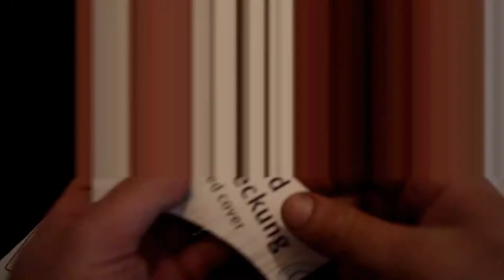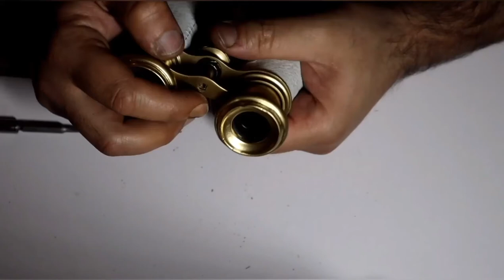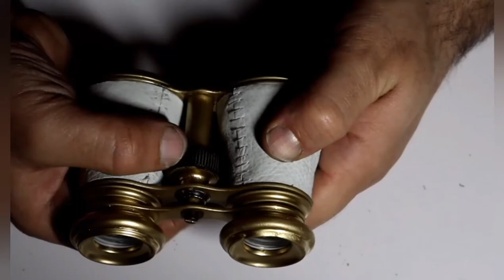Restoration Antique vintage Binoculars restoration , wiederherstellungs antiken Fernglases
i hope you injoyed my first video , 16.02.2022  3:14 am
Düsseldorf  Germany / Deutschland